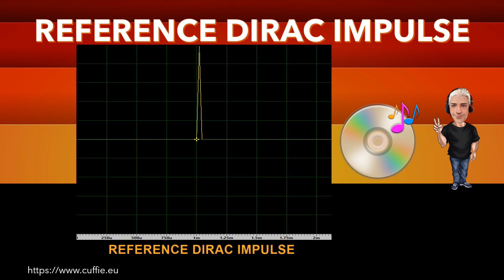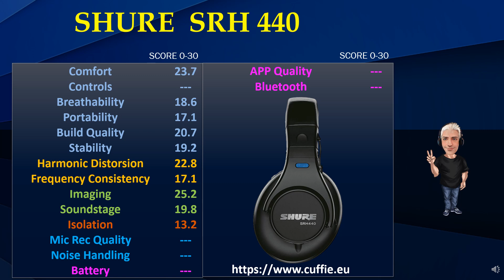SHURE SRH 440 - Review, Recensione, Sound Demo, Sound Test, Measurements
SHURE SRH 440 - Review, Recensione, Sound Demo, Sound Test, Measurements, Mixing, Test.

00:00 INTRO
01:12 TEST FREQUENCY RESPONSE WITH PINK NOISE
03:11 TEST FREQUENCY RESPONSE WITH MUSIC
05:53 INTRO DIRAC IMPULSE
06:41 TEST DIRAC IMPULSE
07:53 TEST NUMERICAL EVALUATIONS